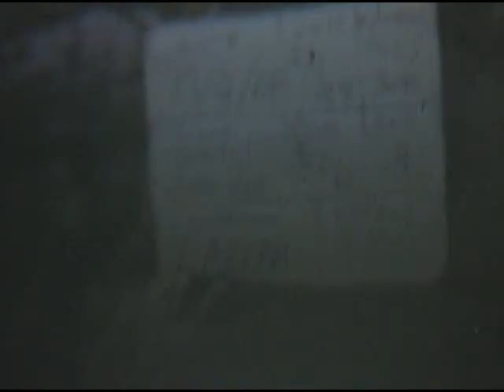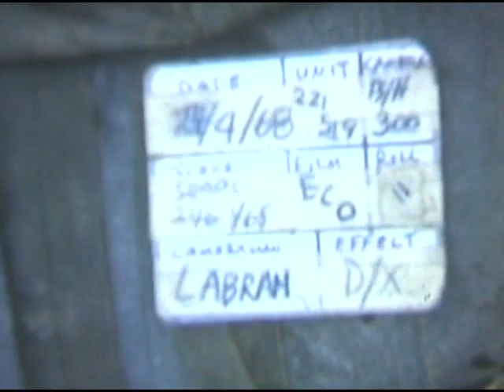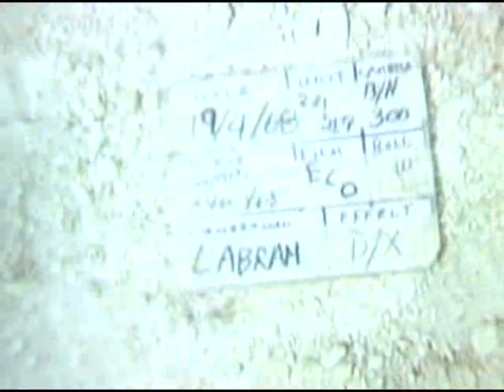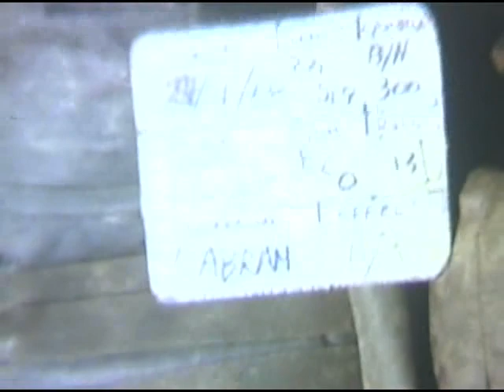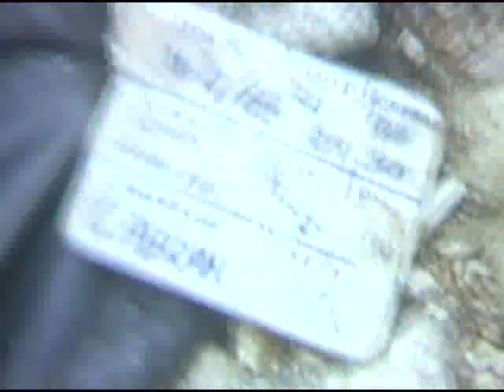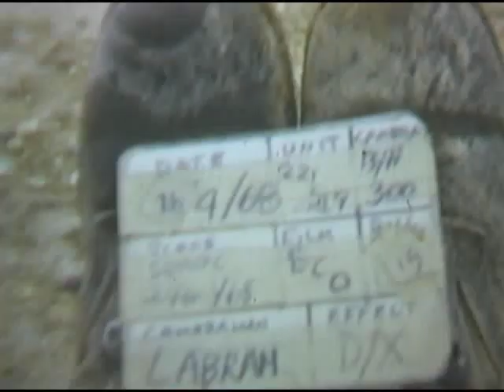Operation Delaware (1st Air Cavalry Division) A Shau Valley (1968)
Lost loop scenes not described. UH-1D lands. Soldiers climb aboard and it takes off. UH-1Ds land. Smoke from signal grenade in foreground. Air-to-air, UH-1D in flight. Soldiers get off copters and start across field. The UH-1Ds take off and fly overhead. Lost loop and scratched scenes not described. UH-1Ds land by group of soldiers. Copter flies overhead. Formation of copters fly over UH-1Ds on ground. The UH-1Ds start to take off. VS, UH-1Ds landing in droves. Soldiers get off and the copters fly away. CH-54 lowers 105mm How to ground. Soldiers walk on dirt road. CU, bomb crater half-filled with water. Tilt up to UH-1D unloading soldiers. Soldiers walk past CH-47. The copter takes off raising clouds of dust. Soldiers walk on road. CH-47 comes in with slingload of ammo. Another CH-47 carries 105mm How in sling. How is released and the copter flies off. C-130s fly over and parachute supplies to the ground. LS, smoke from downed C-130. CU, tail section of plane. Tilt up to C-130 burning. The plane explodes. Smoke and secondary explosions from crashed C-130. Avs looking down at heavy cloud cover over valley. Air-to-air. UH-1D flying over cloud formation.